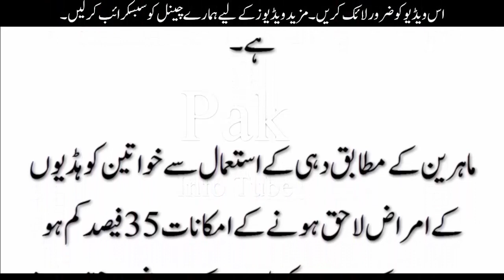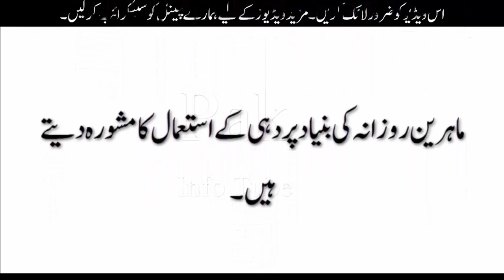دہی کا استعمال بڑھوتری تک ہڈیوں کی مضبوطی کا ضامن/ benefits of yogurt/yogurt for bone health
دہی کا استعمال بڑھوتری تک ہڈیوں کی مضبوطی کا ضامن/ yogurt for bone health/ benefits of yogurt آئرلینڈ کے ماہرین نے کہا کہ دہی کا استعمال بڑھوتری تک ہڈیوں کی مضبوطی کا ضامن ہے۔

آئرلینڈ کے شہر ڈبلن میں واقع ٹرینیٹی کالج کے شعبہ طب کے ماہرین کی تحقیق کے مطابق دہی میں انسانی جسم دوست بیکٹریا اور اہم غذائی اجزاء پائے جاتے ہیں اور اس کے استعمال سے بڑھوتری تک ہڈیاں مضبوط رہتی ہیں جس سے انسان صحت مند اور تندرست و توانا رہ سکتا ہے۔

ماہرین کے مطابق دہی کے استعمال سے خواتین کو ہڈیوں کے امراض لاحق ہو نے کے امکانات 35 فیصد کم ہو جاتے ہیں جبکہ مردوں کو ہڈیوں کے امراض لا حق ہو نے کے امکانات 52 فیصد تک کم ہو جاتے ہیں۔

ماہرین روزانہ کی بنیاد پر دہی کے استعمال کا مشورہ دیتے ہیں۔